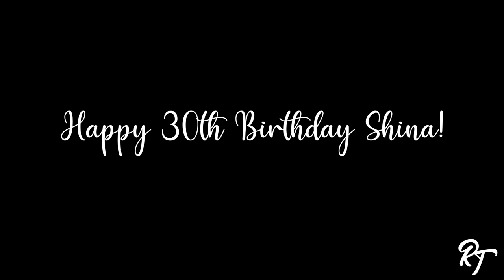Shina's 30th Birthday Dinner (Shot By Rick Taylor)